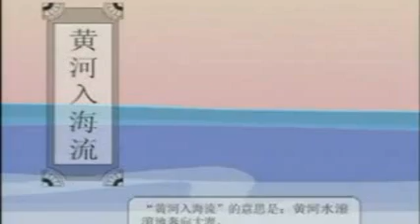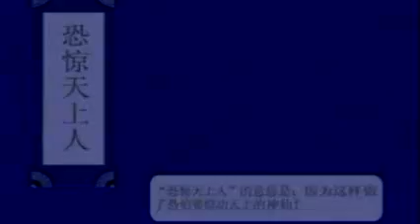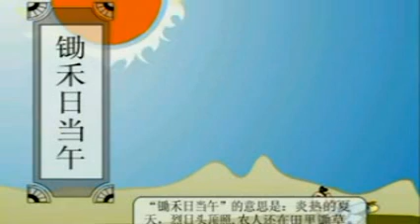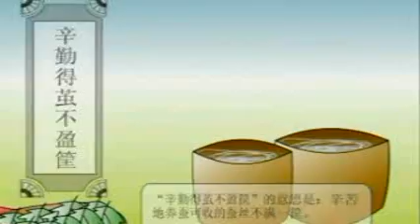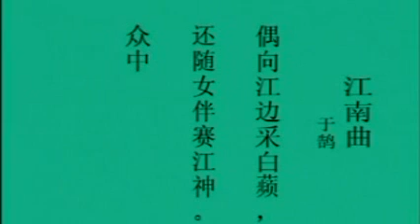唐詩三百首誦解V1- 300 Tang poems Guided Reading in Cartoons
1. 詠鵝 2. 春曉 3. 尋隱者不遇 4. 登鶴雀樓 5. 夜宿山寺 6. 憫家 7. 江雪 8. 咏蚕 9. 江南曲